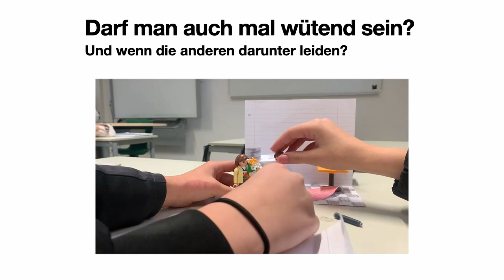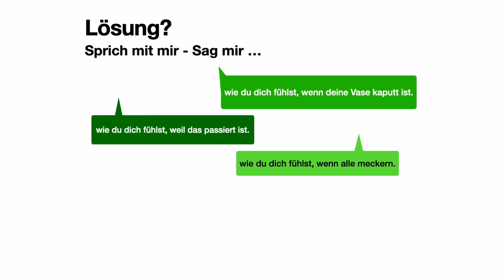Ethik - Schule an der Haveldüne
In diesem Video erfahrt ihr mehr über das Fach Ethik.